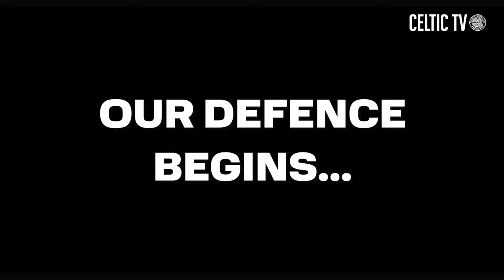📖 The Story of Our 2022/2023 Scottish Cup Victory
Celtic’s defence of their Scottish Cup title begins this Sunday as Highland League side Buckie Thistle come to Celtic Park in the fourth round.

It’s a story of David and Goliath, with three full divisions separating the Scottish Premiership and the Highland League as the hoops of Glasgow take on the hoops of the North-East.

Ahead of the first Scottish Cup game of the 2023/24 campaign for Brendan Rodgers’ side, we take a look back on last season and how the cup was won and brought back to Paradise.

FOURTH ROUND – CELTIC 5-0 GREENOCK MORTON

Celtic’s journey started on January 21 2023, exactly one year from the start of this campaign against Buckie Thistle.

Greenock Morton made the short journey to Celtic Park and the Championship side was dispatched 5-0 despite a spirited opening display from the team from Cappielow.

Celtic ensured a couple of nervy moments early on before they raced into a 4-0 lead at half-time, with Aaron Mooy scoring from the spot and Kyogo grabbing a double – David Turnbull grabbed the other.

In the second-half, the only goal came from the Australian Mooy with Celtic easily moving into the fifth round.

FIFTH ROUND – CELTIC 5-1 ST MIRREN

It was another five-star showing at Celtic Park in the Scottish Cup with a dominant display over fellow Premiership side, St Mirren.

Leading 1-0 early on through Daizen Maeda, four goals arrived late in the game, with Reo Hatate adding the second on 76 minutes, then Hyeongyu Oh with his first Celtic goal, then Matt O’Riley and finally Hatate again in injury time.

St Mirren did grab a consolation with five minutes remaining through Mark O’Hara but it was a job well done once again from Celtic.

QUARTER-FINAL – HEARTS 0-3 CELTIC

Drawing Hearts at Tynecastle in the Scottish Cup is always a fixture fraught with danger, but not on this occasion.

The Celts got off to the best possible start in Gorgie when Aaron Mooy smashed home a stunning move inside two minutes.

Kyogo added a second just before half-time to put Celtic into a commanding position before Cameron Carter-Vickers grabbed a late third to seal a wonderful victory in the capital.

SEMI-FINAL – CELTIC 1-0 RANGERS

Celtic booked their place in the final with another derby victory in 2023, this time winning 1-0 at Hampden Park through Jota’s first-half goal.

A fiery derby encounter was won through the excellence of Daizen Maeda who pounced on a Rangers error and delivered a perfect cross for the Portuguese winger to score with his head.

No more goals were required and Celtic backed up their League Cup final win a few months earlier with this Scottish Cup victory, and the hunt for the Treble continued into the final game of the Scottish football season.

FINAL – CELTIC 3-1 INVERNESS CALEDONIAN THISTLE

History was earned in the first weekend of June as Celtic won a record-breaking eighth treble win a 3-1 win over Inverness Caledonian Thistle.

In a slightly more cagey affair than predicted, the champions of the league and League Cup took the lead through Kyogo in the first-half.

Liel Abada added a second in the second-half before the Championship side roared back with a late goal to bring the tie back to life.

However, Jota got the all-important third goal in stoppage time and Celtic lifted the Scottish Cup for the 41st time.